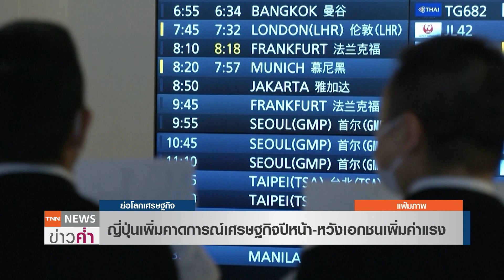ญี่ปุ่นเพิ่มคาดการณ์ศก.ปีหน้า หวังเอกชนเพิ่มค่าแรง l ย่อโลกเศรษฐกิจ 22 ธ.ค.65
รัฐบาลญี่ปุ่นปรับเพิ่มคาดการณ์ขยายตัวของเศรษฐกิจสำหรับปีงบประมาณ 2566 โดยพิจารณาจากแนวโน้มค่าใช้จ่ายทางธุรกิจที่เพิ่มสูงขึ้น และการปรับเพิ่มค่าแรงอย่างมากซึ่งจะช่วยสนับสนุนการบริโภค